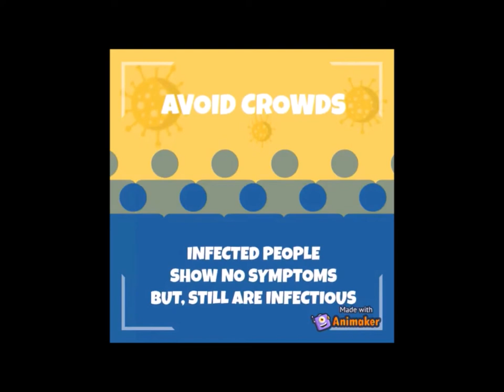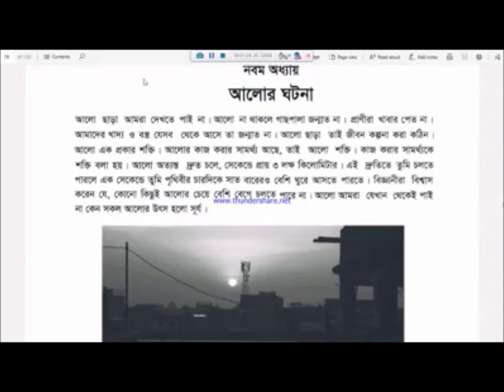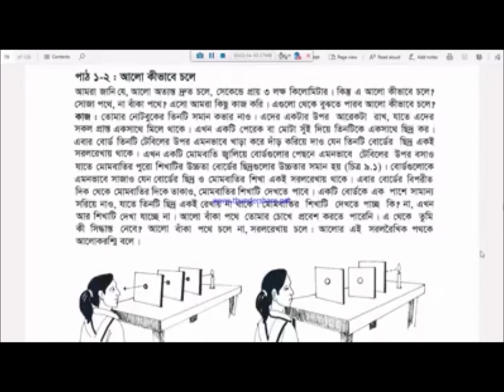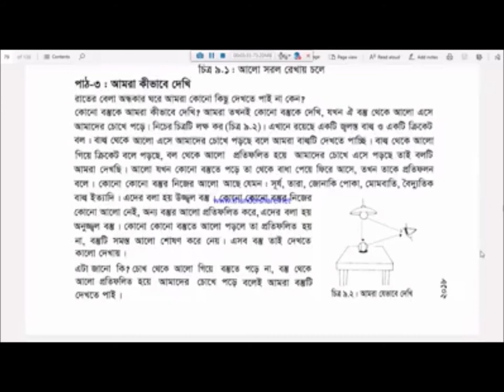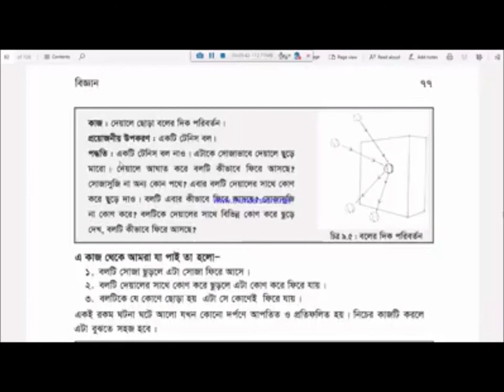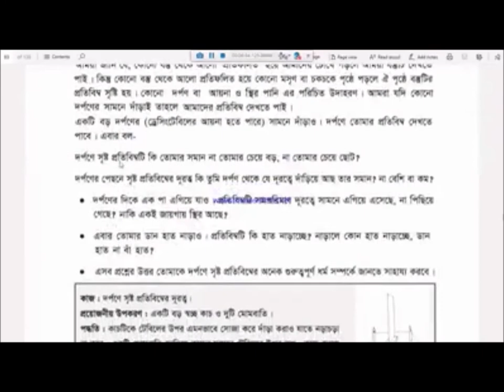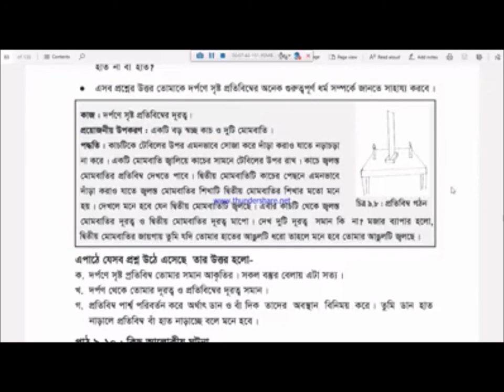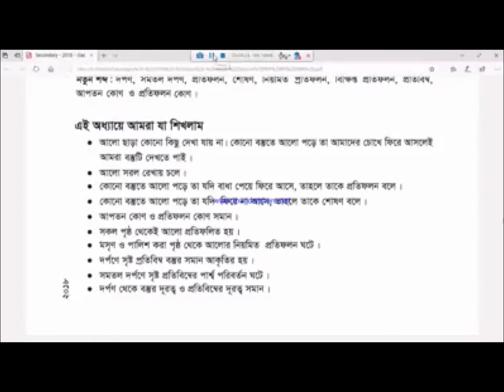Class 6 | Science | Saint Placid School & College